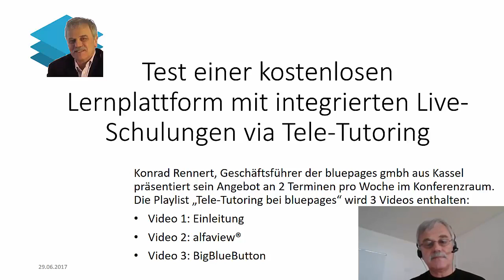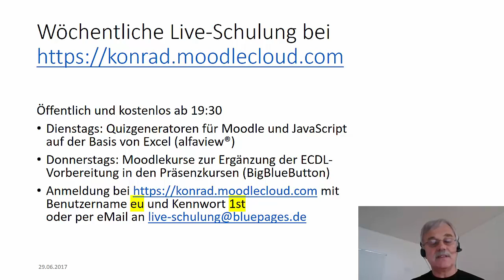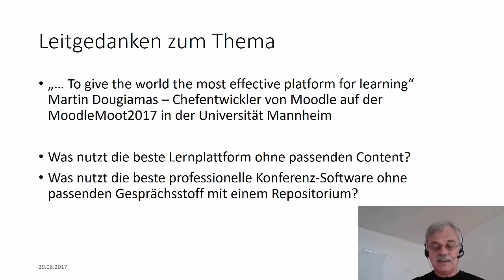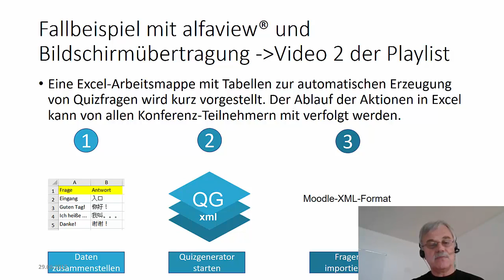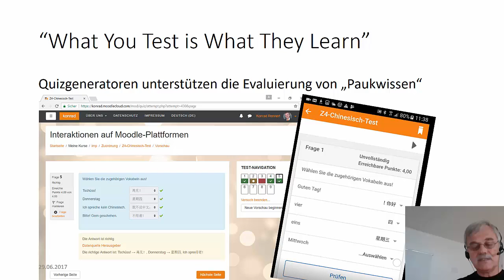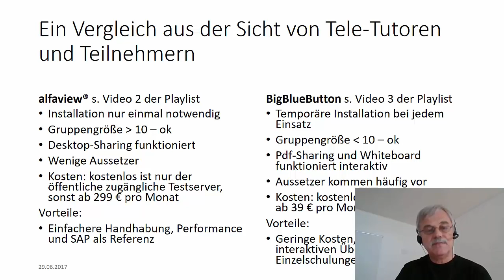Videokonferenzen und Tele-Tutoring bei der bluepages gmbh - 1